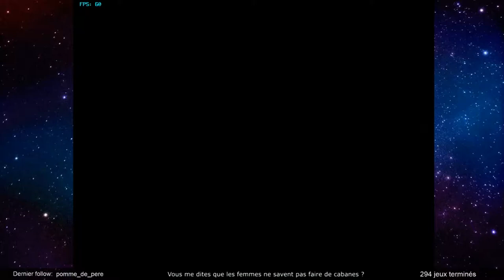Super Smash Bros Melee - Fin du jeu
Aventure au calme avec ce nouvel épisode de Super Smash Bros